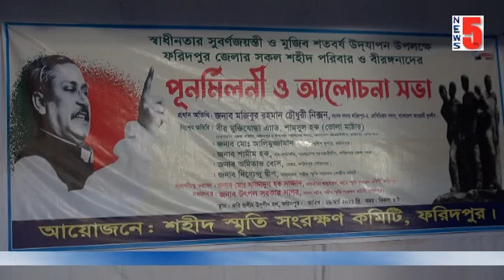ফরিদপুরে মুক্তিযুদ্ধে শহীদদের পরিবারকে সংবর্ধনা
faridpur sohid bir muktijudha